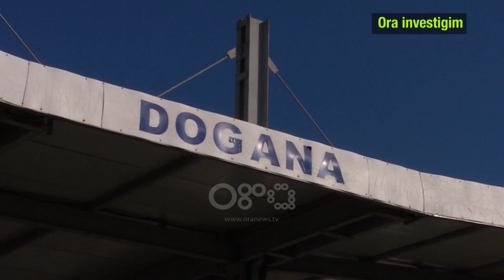E denoncoi për lidhje me gruan e tij. Ish-Kreu Doganës Fier skenar mafioz për eleminimin e Belulaj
"Ora investigim" ka publikuar dhunën e ushtruar nga drejtori i Doganës Fier, Arlind Lagji, ndaj shtetasit Algert Belulaj, pasi ky i fundit ka zbuluar se bashkëshortja e tij kishte lidhje paralele me Drejtorin e Doganës, i shkarkuar menjëherë pas publikimit të skandalit nga Ora Ivenstigim.

Ish-drejtori i Doganës Fier: Mos më dil më para se do të bëj thela-thela që kur të dalësh në rrugët e Fierit të të dridhet mishi, që çdo njeri të të duket si Arlindi.

Pas publikimit të këtij skandali ka qenë i menjëhershëm reagimi i Drejtorisë së Përgjithshme të Doganave, duke shkarkuar nga detyra zotin Lagji.

Por kërcënimet nga ish-drejtori i Doganës nuk kanë të ndalur. Me anë të një skenari mafioz ai shprehet Algerti do ta paguajë shtrenjtë denoncimin publik që bëri.

Ai do vritet nga një person që ndodhet në burg, madje i dënuari ka filluar të bëje telefonata nga burgu për eleminimin e Algert Belulaj.

Ish drejtori i Doganës Fier: Është duke e kërkuar ** * nga burgu me telefona pam, pam, pam, pam…

Me sa duket publikimi i këtij skandali nuk ka prekur vetëm Drejtorin e Doganës, por të implikuar janë edhe persona të tjerë. Sipas z. Lagji, në këtë ‘lojë ’janë futur persona të tjerë të rrezikshëm.

Ish-drejtori i Doganës Fier: Janë futur persona të tjerë në lojë që janë njerëz shumë të rrezikshëm që sot kanë shtetin në këmbë dhe po e kërkojnë.

Gjuha e kërcënimit nuk ndalet me kaq. Plani B për eleminimin e Algertit është një tjetër vrasës.

Sipas ish-drejtorit të Doganës ky person që ka vënë Algertin në rreth të kuq ka kryer edhe një tjetër vrasje të bujshme në Fier.

Ish-drejtori i Doganës Fier: * është vrasës. *** ka vrarë ***. Çun më shiko mua në sy *** është vrasës, për mua të vret. ** është shoku im, vëllai im i qumështit. Dhe dje ke shpëtuar për fije të perit.
I ndodhur para kërcënimeve me jetë Algert Belulaj është larguar nga Fieri.

Pasi e mbylli skenarin për vrasjen, ish-drejtori i Doganës merr guximin të flasë edhe në emër të Tv Ora.

Ish-drejtori i Doganës Fier: E ka marrë i ka thënë gazetares që unë jam fshehur dhe kërkoj ndihmë. Çfarë ndihme kërkon ai? Përballu, i ka thënë.

Publikimi i këtyre fakteve tregon se Tv Ora është dhe do të jetë ne çdo moment në krah të qytetarëve që kërcënohen nga zyrtarë të veshur me pushtet.

Në ditët në vijim "Ora investigim" do të publikojë fakte të tjera tronditëse në lidhje me emra të rëndësishëm të politikës e më gjerë që mbështesin personat shantazhues dhe me rrezikshmëri të lartë.